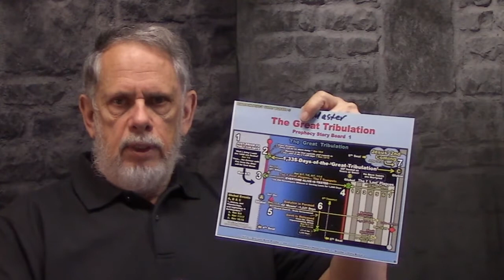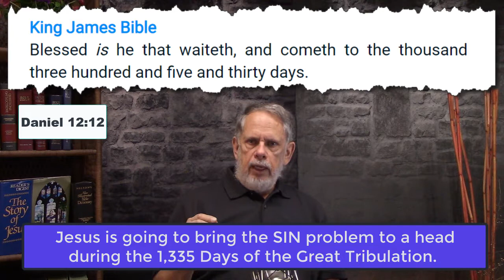God’s blessings on those who make it to the end of the 1,335 days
FREE: Download your very own copy of today’s study. Click on the link below and download the pdf file of today’s study.

What are Bible Storyboards?

Over the past several years I have released many BIBLE PROPHECY VIDEOS on DANIEL and REVELATION. While the videos have been viewed and appreciated widely, I felt there was a need for a SIMPLE home prophecy STUDY GUIDE that an individual or small group could use to study the upcoming GREAT TRIBULATION story directly from their own bible.

If you want to PURCHASE YOUR OWN 12 SHEETS SET of STORYBOARDS I will send these POSTAGE FREE in the USA. Please send me your check or cash to…

Arthur Cambigue
290 Kinchloe Mill Road

1 Set of Volume 1 is $10
5 Sets of Volume 1 is $40 (20% savings)
10 Sets of Volume 1 is $70 (30 % savings)

Today’s Study:
Part 2. In Dan. 12:13 we find God’s blessings on those who make it to the end of the 1,335 days of the Great Tribulation.  Some people don’t believe the 1,335 days are actual real days – but they are.  God has allotted this final block of time for the Devil to play out on the planet earth and expose his true wicked character.  During these final days the Holy Spirit will be poured out in great measure to everyone on earth and will impress on their minds and hearts that the message the 144,000 is delivering is TRUE and from the Bible.  Most people will not accept this message, but a few precious souls will accept this message.